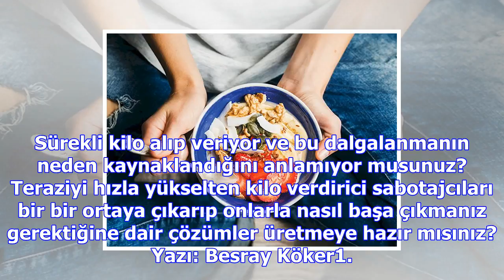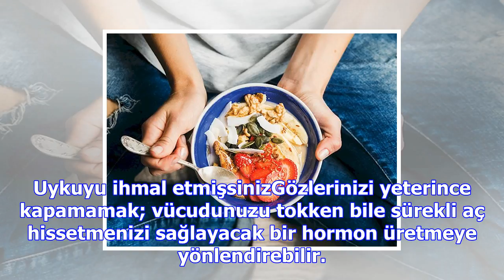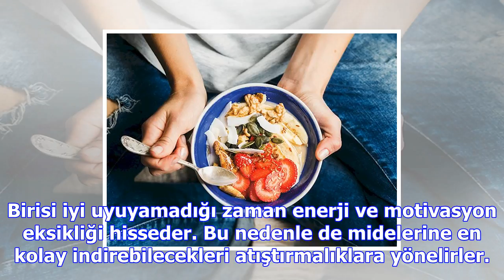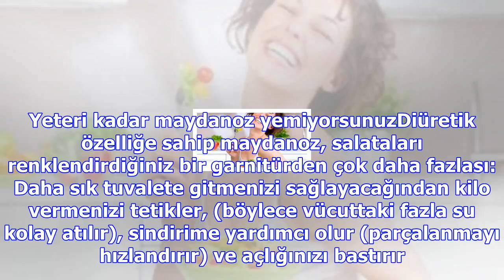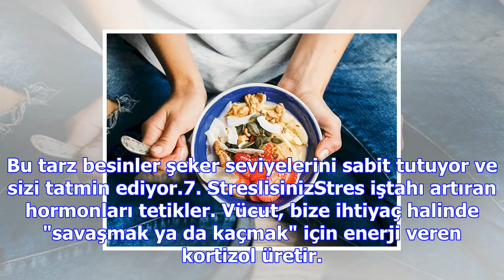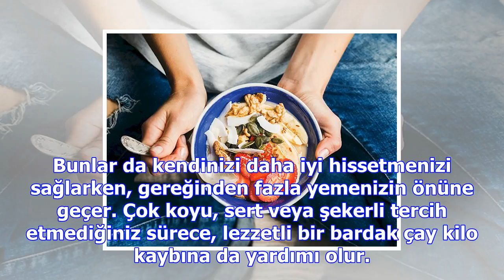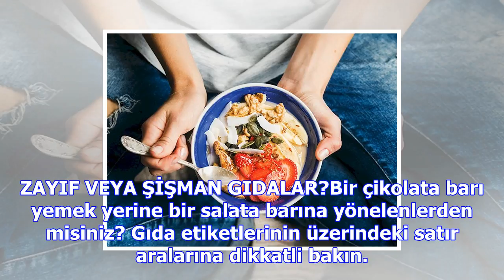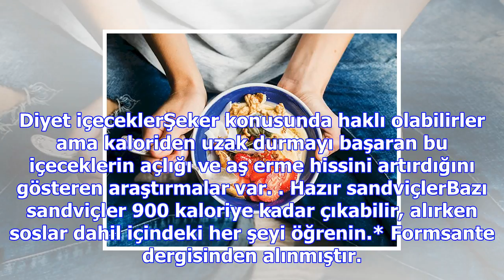Kilolara kalıcı vedanın püf noktaları diyet & fitness sağlık haberleri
Sürekli kilo alıp veriyor ve bu dalgalanmanın neden kaynaklandığını anlamıyor musunuz? Teraziyi hızl...